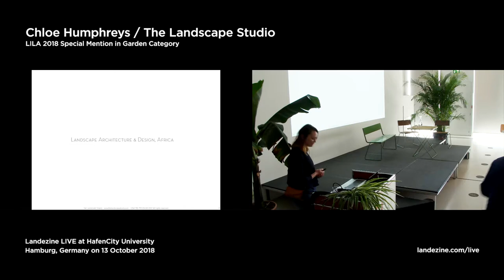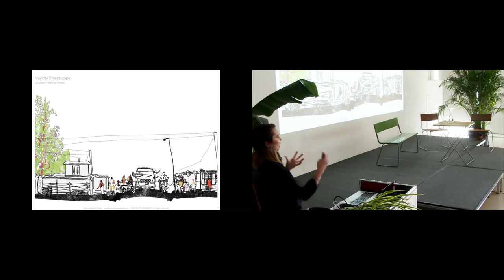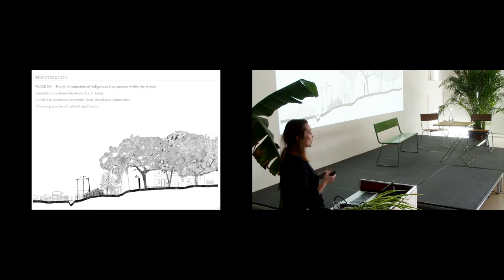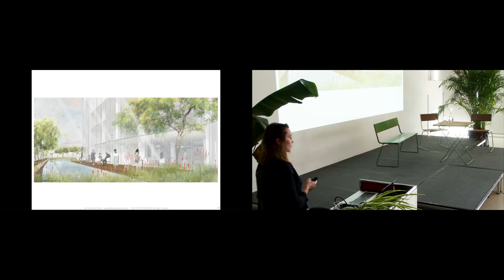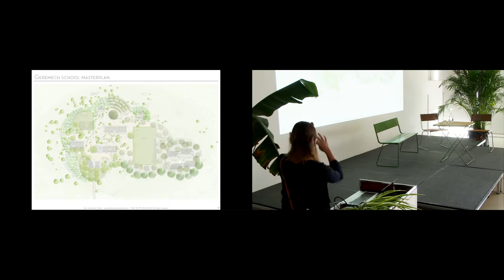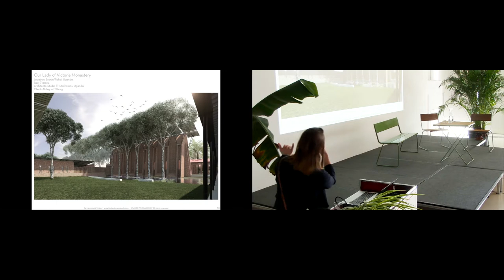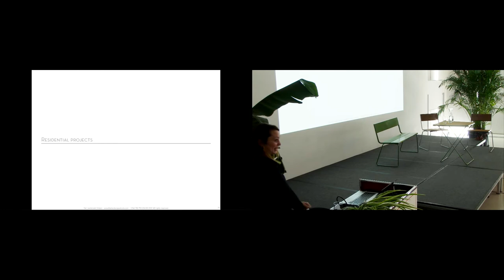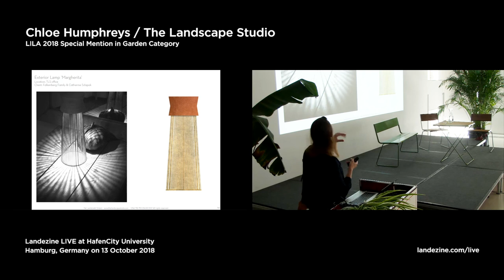Chloe Humphreys at Landezine LIVE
This lecture was recorded at the 4th Landezine LIVE at HafenCity university in Hamburg on 13 October 2018.

Chloe and Michael Humphreys are designing projects in Kenya under the name The Landscape Studio’. They will present their projects and they’ll tell us more how to design in this specific climate and social milieu. Their garden for Salaam House was mentioned by the jury:“This intervention raises the question of what ‘garden’ is and what it represents. Salaam house is a ‘hard-core’ landscape architecture project sending a message that with subtle approach, simplicity and a modest budget we can create a garden by maintaining and appreciating what we already have.”